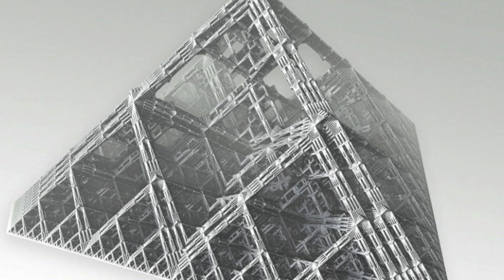Pixelord - Drinky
Track by Pixelord